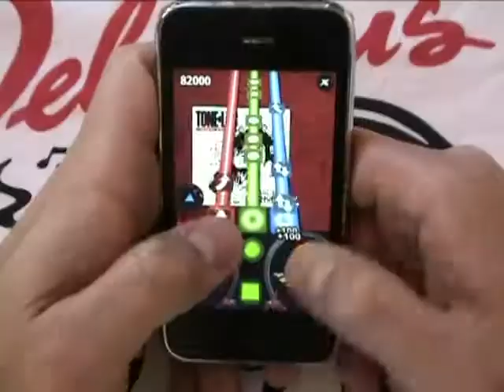Delicious Vinyl DJ - Wild Thing / Pharcyde Promo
Delicious Vinyl DJ is a new music rhythm game for the iPhone. DV DJ lets you scratch along to top hits from the golden era of hip hop, as well as new remixes of the classics.